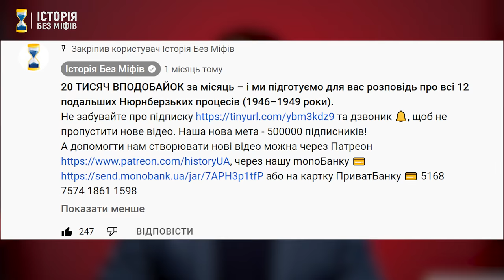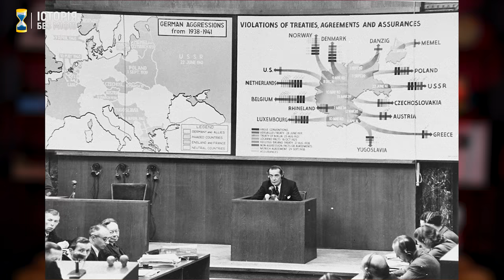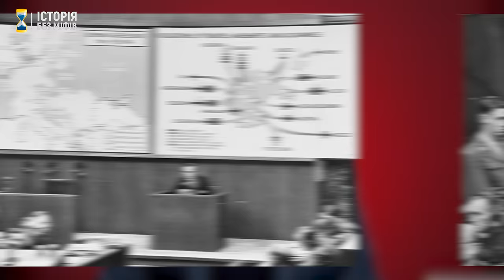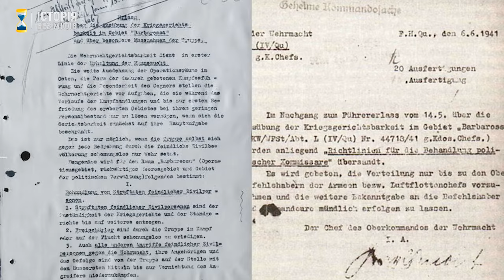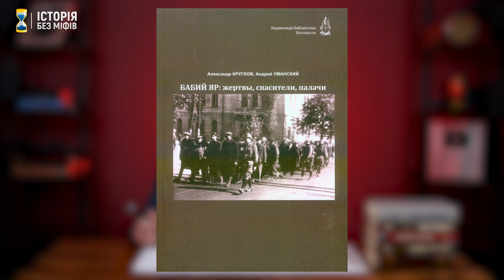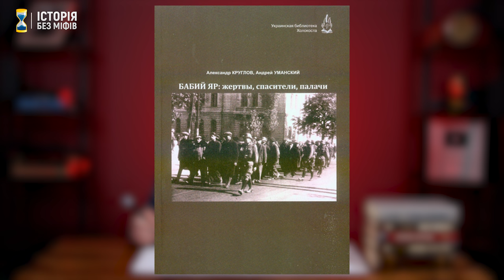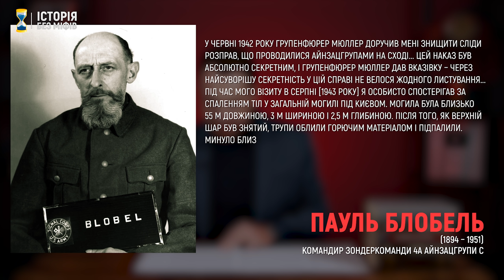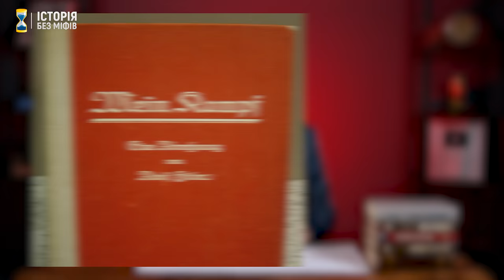12 Нюрнберзьких процесів: лікарі-вбивці, виконавці Голокосту, міністри-злочинці // Історія без міфів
Після завершення Нюрнберзького процесу над головними злочинцями Третього Райху, в тому ж самому Палаці юстиції міста Нюрнберг відбулися ще 12 судових процесів над нацистами. Вони тривали з грудня 1946 до квітня 1949 року. 142 підсудних визнали винними, а 12 із них – стратили. В Україні, на жаль, вкрай рідко згадують ці процеси. Хоча чимало з розглянутих там справ безпосередньо стосувалися подій Другої світової війни в нашій країні.